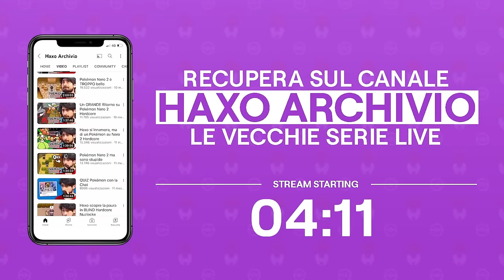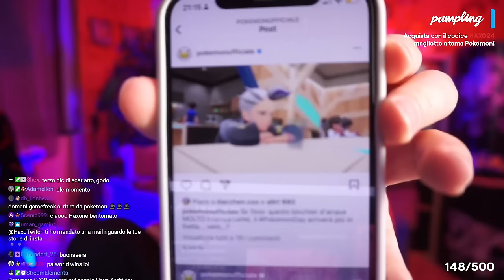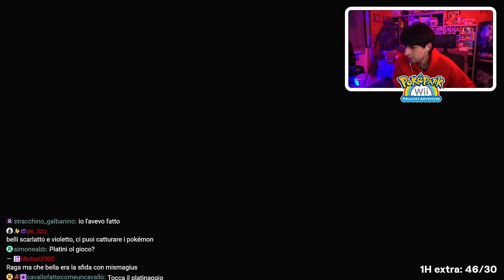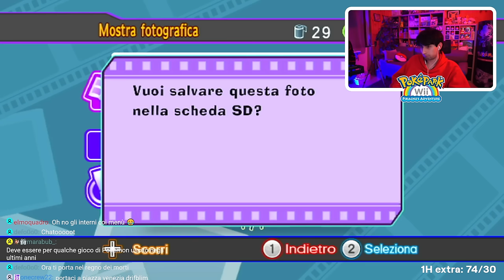HaxoTwitch: BLIND RUN PokéPark Wii #01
Seguimi in LIVE da lunedì giovedì alle 21:00! 👇🏻